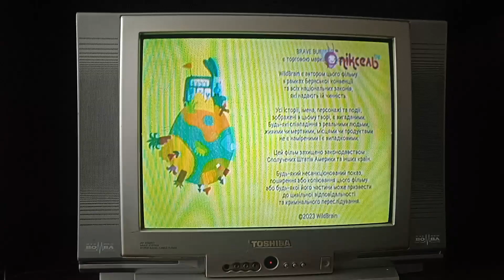Brave Bunnies - The power of friendship - Ending Credits Ukrainian 🇺🇦